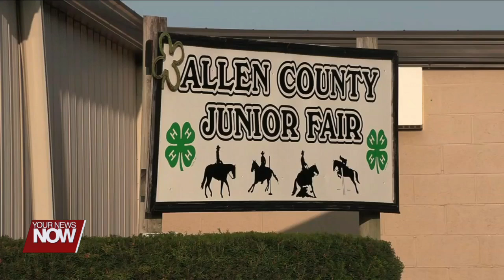4-H Spotlight: Dedication and early mornings are key in the Allen County Fair's Horse Barn